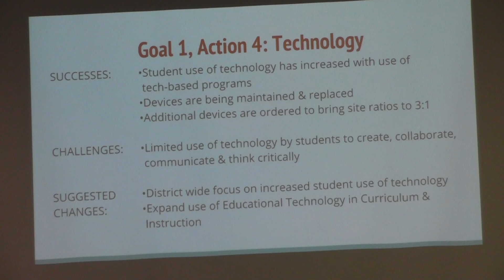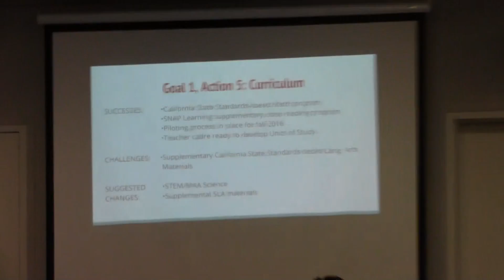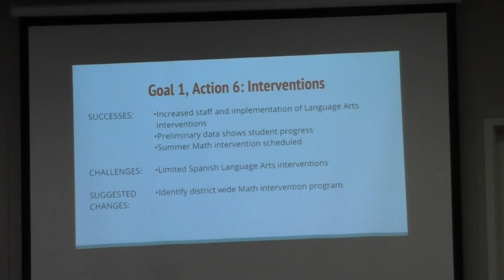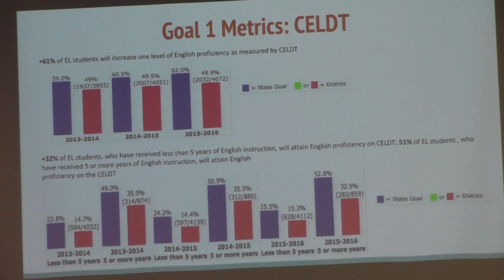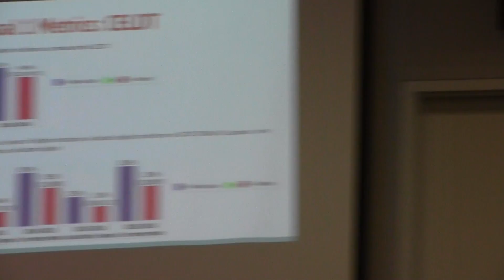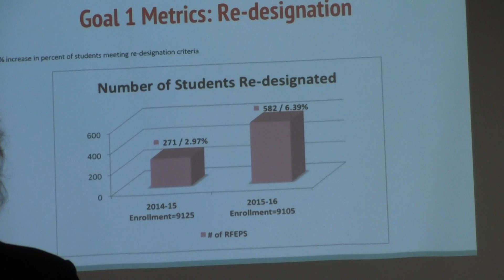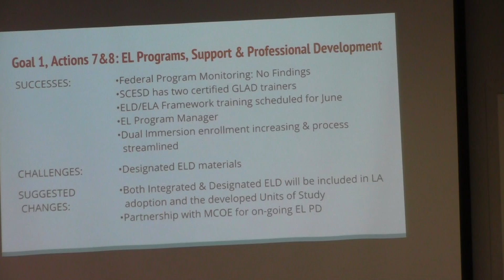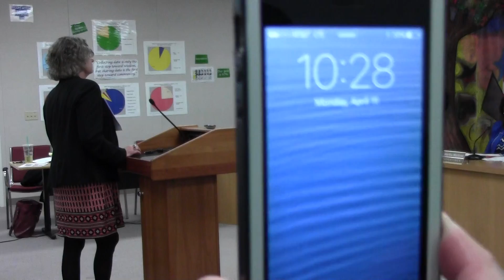SCESD Board of Trustees - April 11, 2016 - Part 6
Part 6 of the Salinas City Elementary School District Board of Trustees meeting on April 11, 2016.